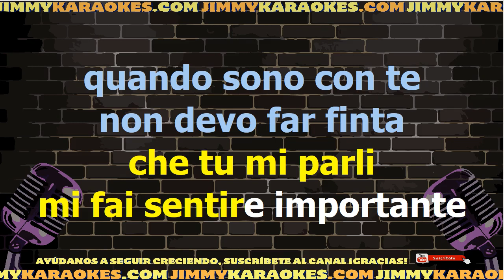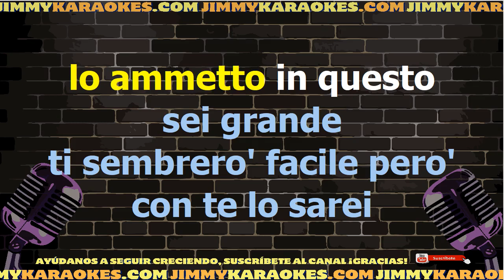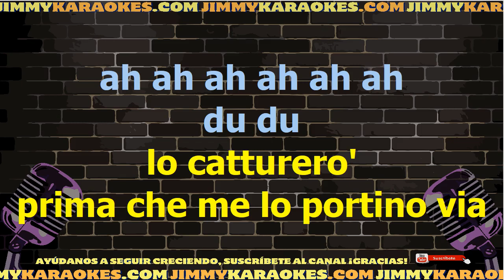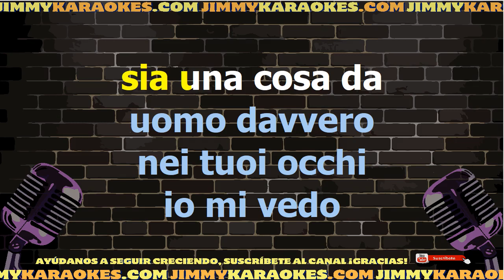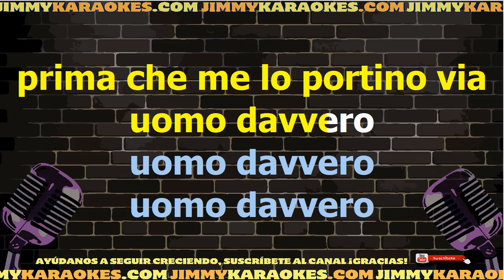Laura Falcinelli Uomo davvero Karaoke